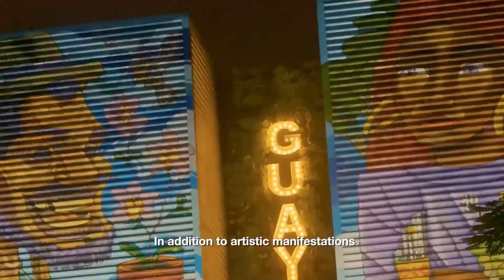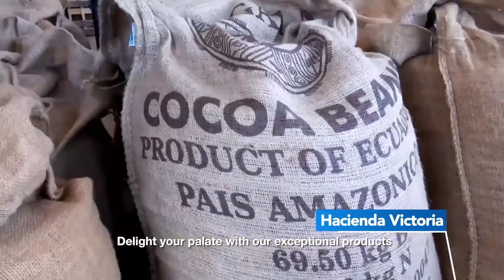Lanzamiento del libro “UN TESTIGO DE LA HISTORIA – MANUEL ADRIAN NAVARRO” de Fernando Navarro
Lanzamiento del libro “UN TESTIGO DE LA HISTORIA – MANUEL ADRIAN NAVARRO” de Fernando Navarro. Presenta Marcelo Báez